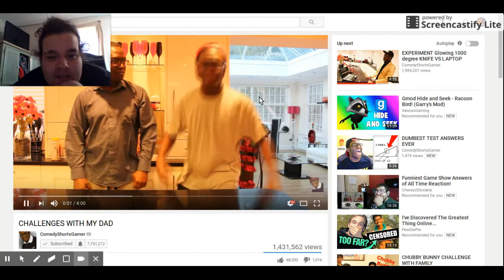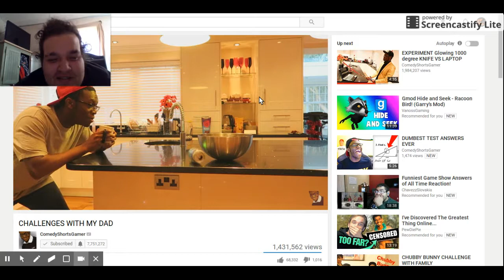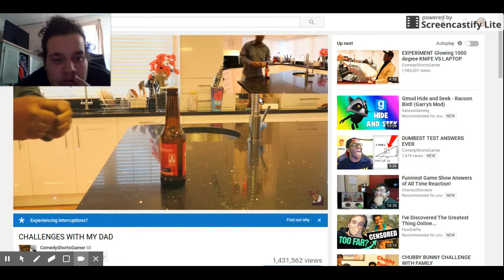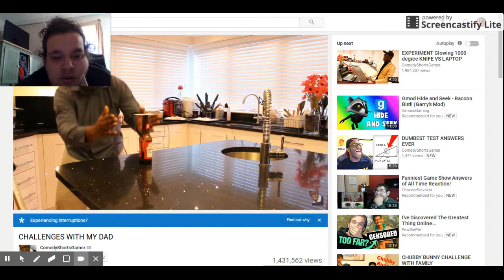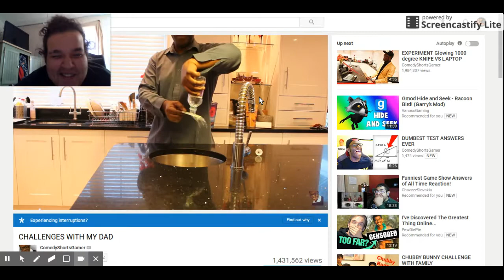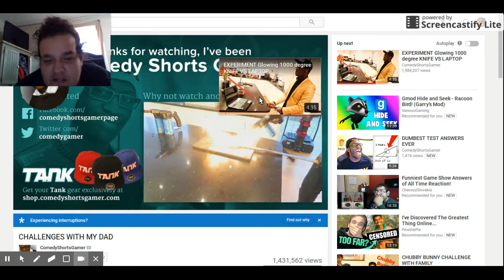reacting to CSG